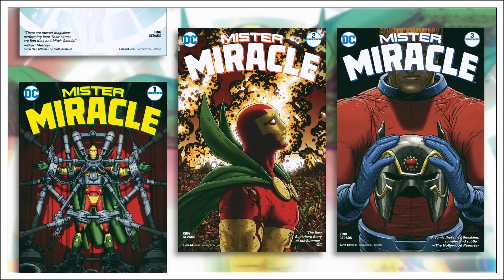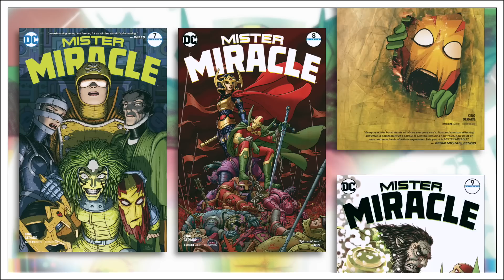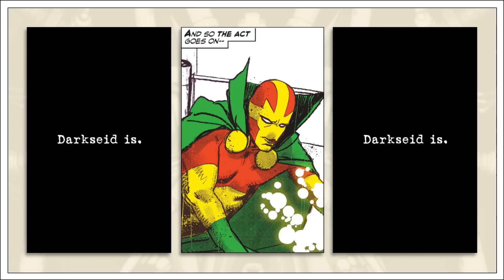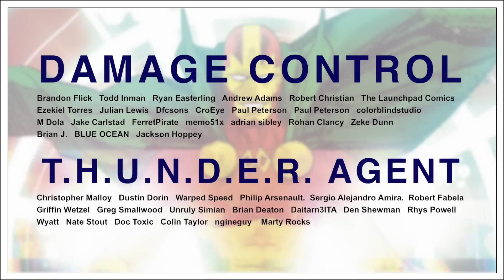Anatomy Of An Issue: Mister Miracle #1 (2017)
An in-depth examination of the story, elements and the recurring motifs of the first issue of the miniseries, Mister Miracle. Written by Tom King and illustrated by Mitch Gerads. Published by DC in 2017.